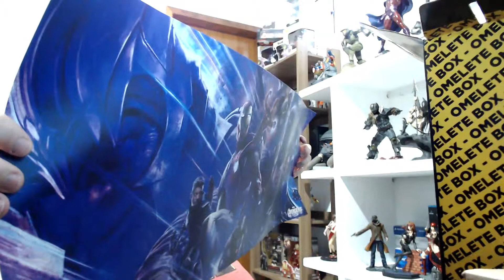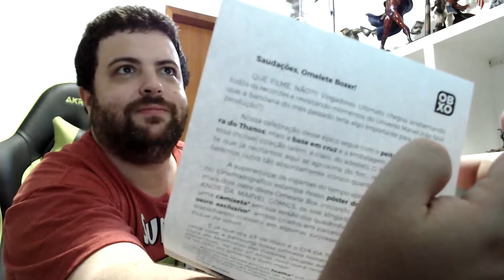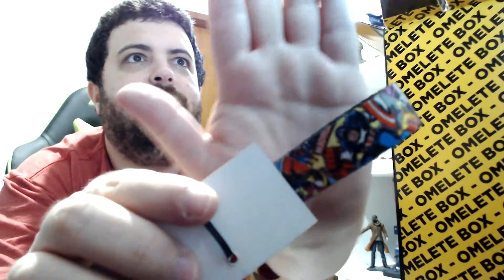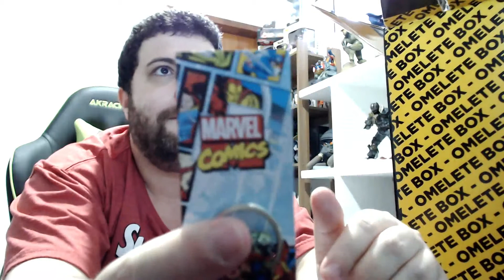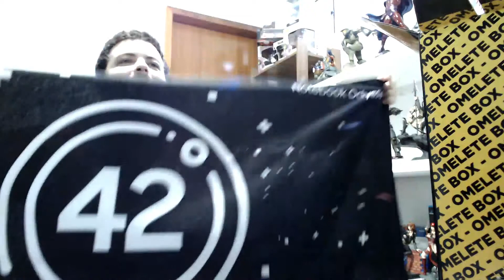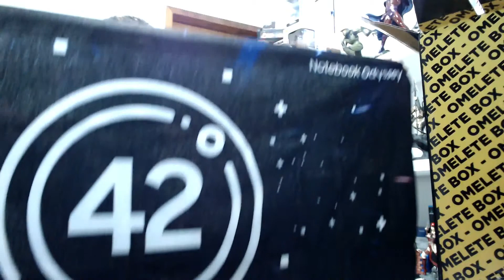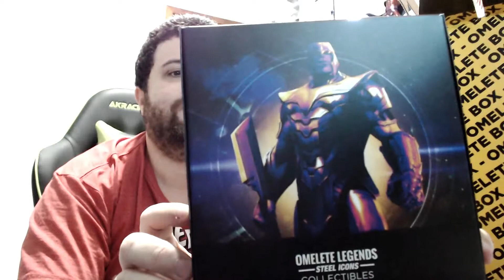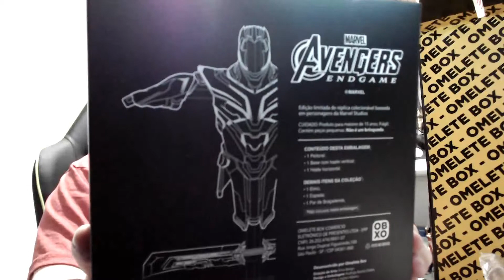Silent Box 02 - Omelete Box de Maio de 2019